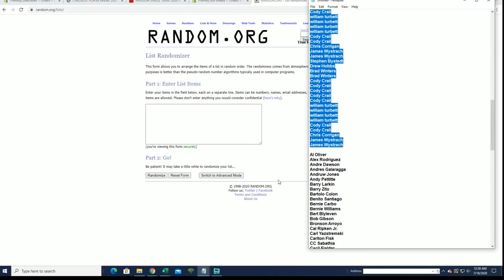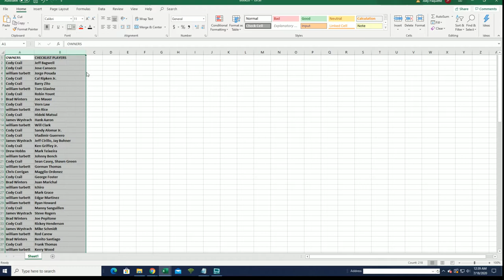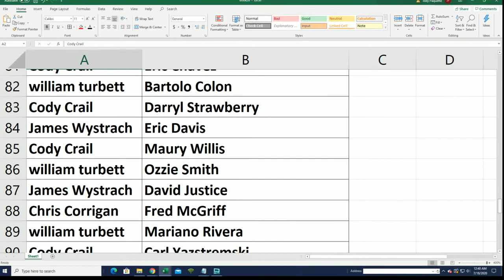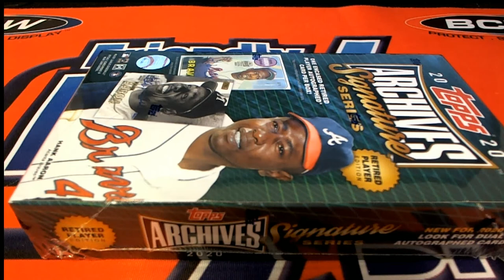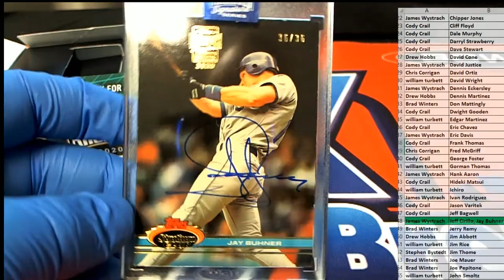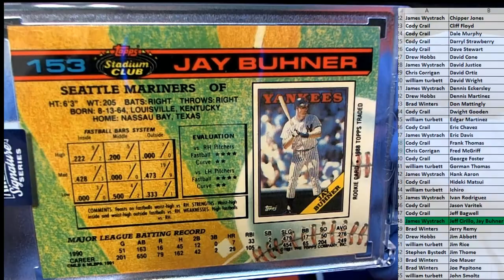2020 Topps Archives Signature Series Retired Player Ed Baseball Box ID 20ARCHRET236